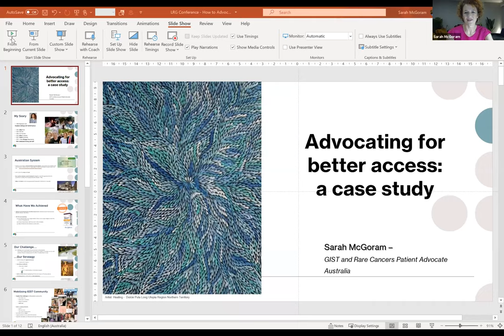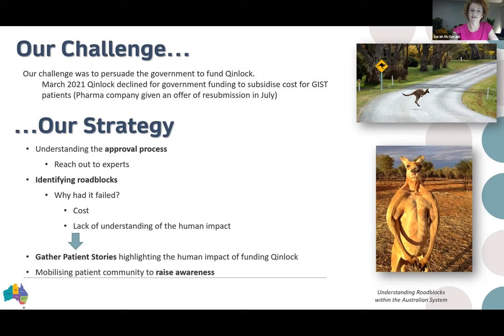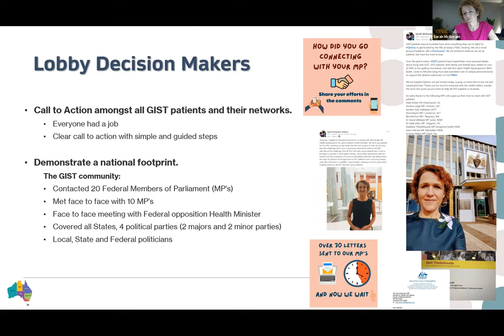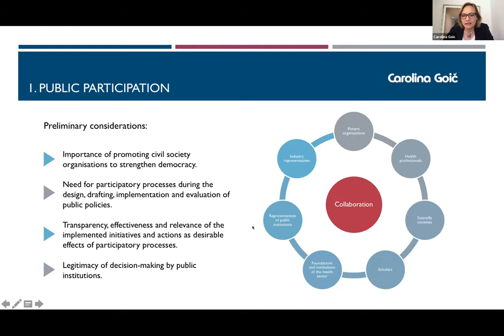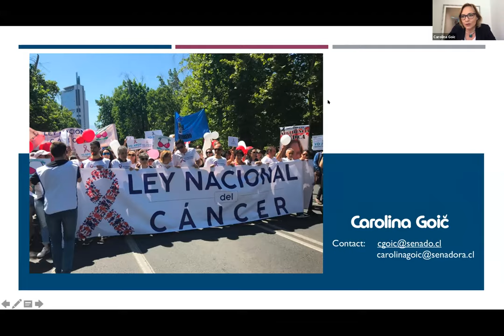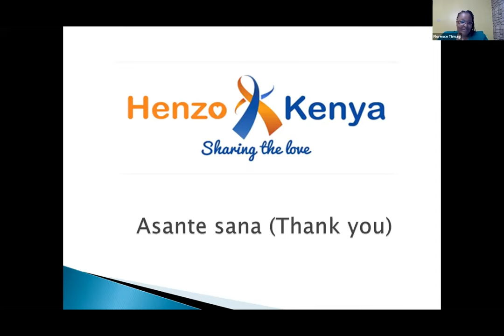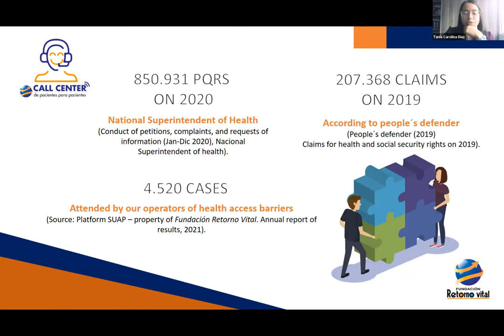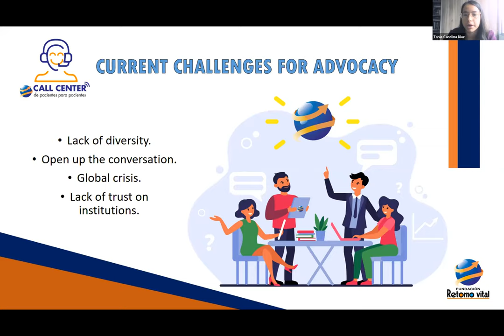Best Practices: How to Advocate for Better Access- New Horizons GIST Day 2 Session 3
Best Practices: How to Advocate for Better Access
Sarah McGoram, Patient, Australia
Senator Carolina Goić, Chile
Florence Thwagi, Patient, Henzo Kenya
Tania Carolina Diaz, Program Analyst, Retorno Vital, Colombia

Discussion on Access Issues and Potential Solutions